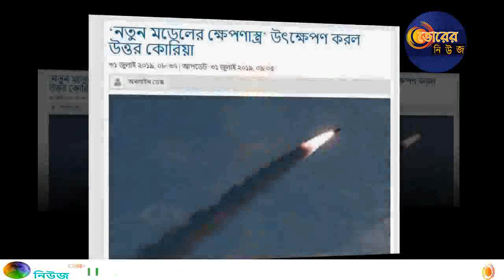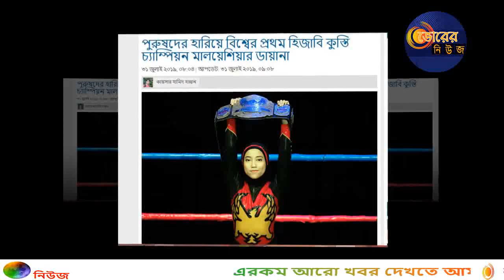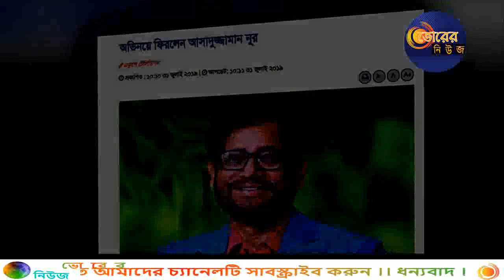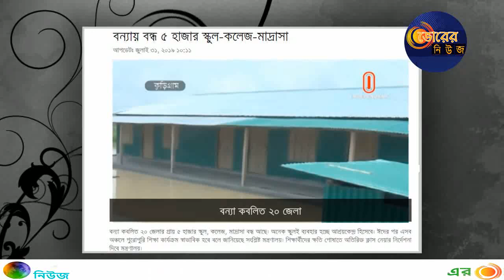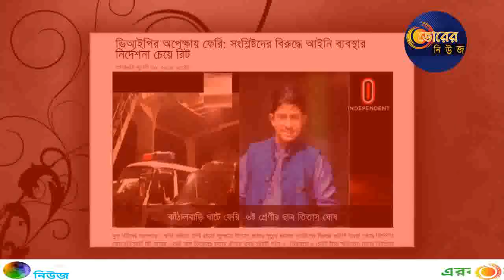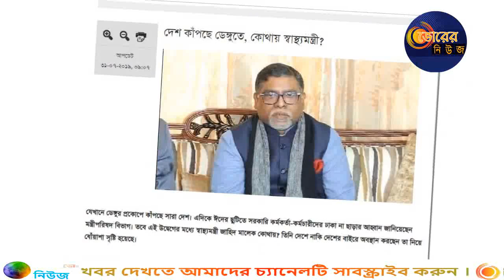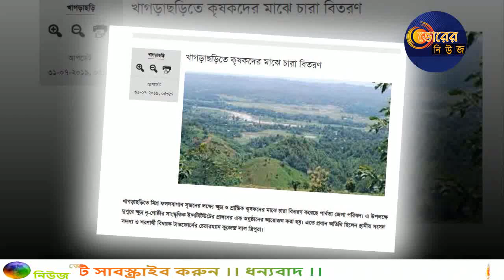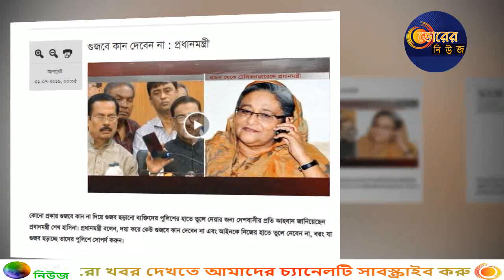24 Ghontar News ।। বুধবার দুপুরের খবর ।। Bangla News 24/7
You Guys are Watching Bangladeshi 24 Ghontar News ।। বুধবার দুপুরের খবর ।। Bangla News 24/7 !

আজকের সকল খবর পাবেন এখেনেই ! তাই না টেনে পুরো নিউজটি দেখতে ভুলবেন না।

BanglaNews24/7

বিস্তারিত জানতে পুরো খবর দেখুন!

☑☑ সতর্কীকরণ : ভোরের নিউজ চ্যানেলের যেকোন ভিডিও অনুমতি ছাড়া অন্য কোথাও আপলোড করা কপিরাইট আইনের লঙ্ঘন। সুতরাং, আমাদের কোন ভিডিও অন্য কোন চ্যানেলে পাওয়া গেলে কপিরাইট নিয়ম অনুসারে আইন গত ব্যবস্থা নেয়া হবে।